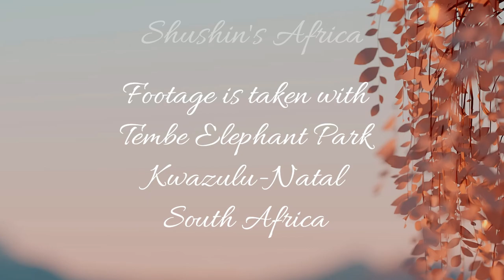Lionesses at Tembe